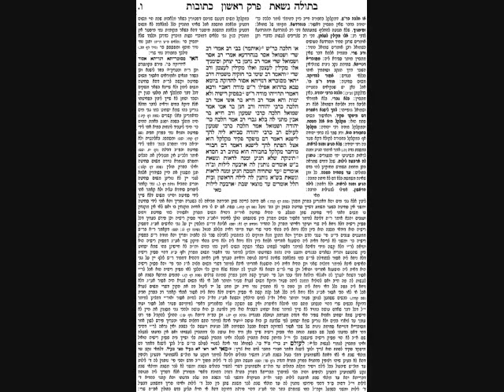Kesubos Daf 6